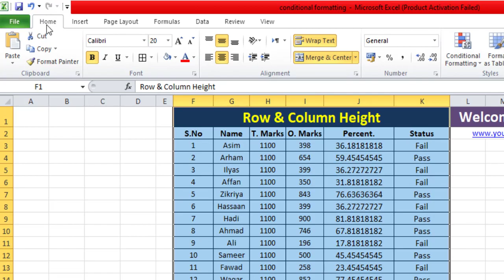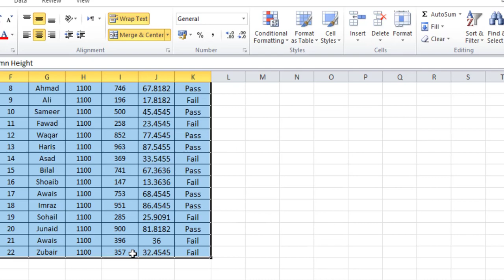Set custom Row Height and Column Width in Excel | Autowidth & Autoheight Size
keywords for the video:
Microsoft excel auto row height
Microsoft excel auto column width
How to set column width in excel
How to set row height in excel
Custom row height in excel
Custom column width in excel
Set row height size in excel
Set column width size in excel